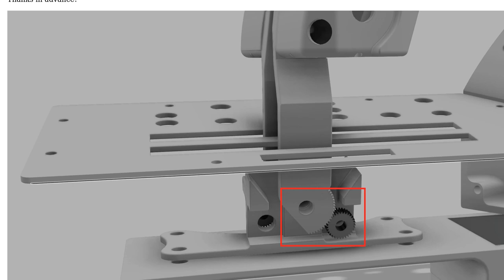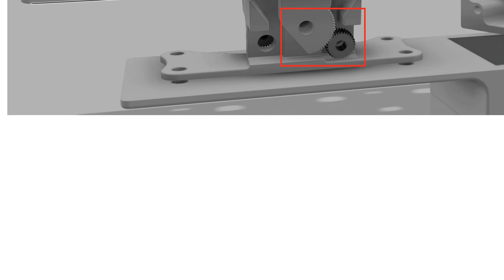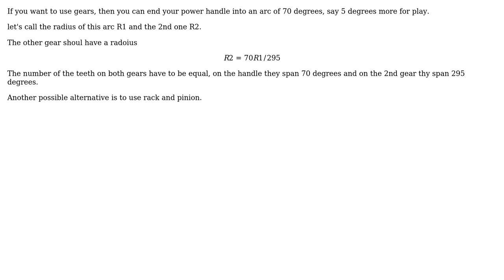Calculating Gearing Ratio from Constrained Rotational Linear Arc and Horizontally Opposed Rotation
Engineering: Calculating Gearing Ratio from Constrained Rotational Linear Arc and Horizontally Opposed Rotation

With thanks & praise to God, and with thanks to the many people who have made this project possible! You are responsible for your own actions.